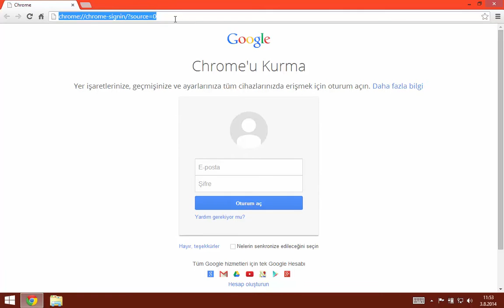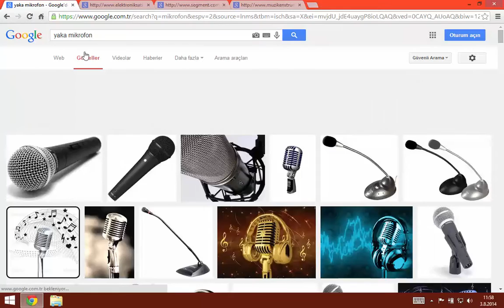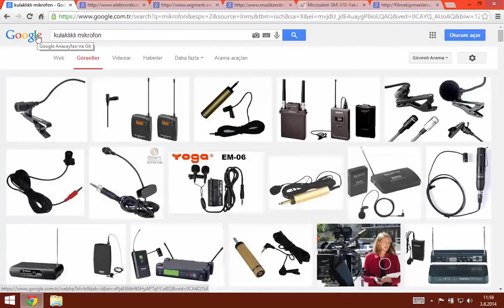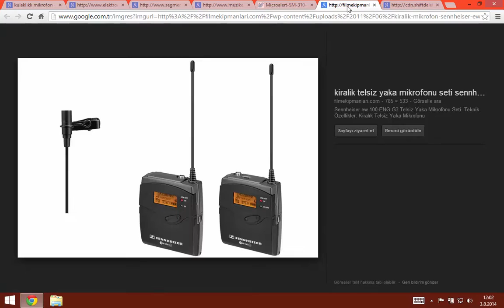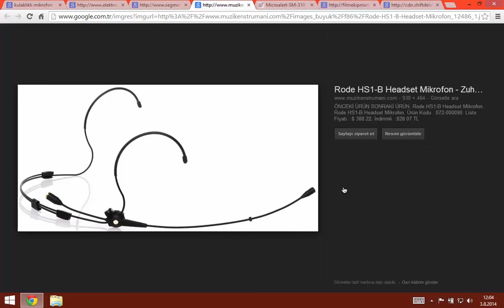Kayıt için mikrofon seçmek